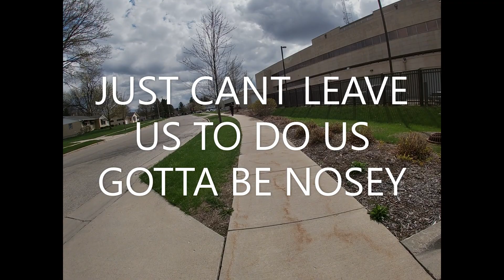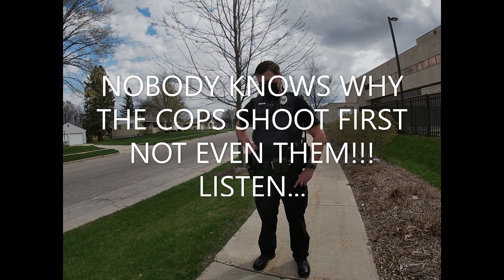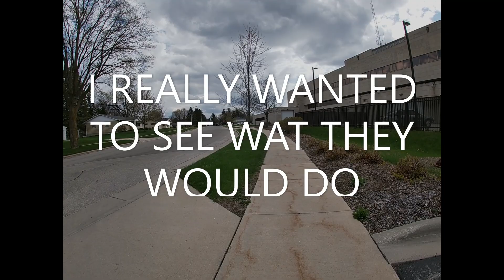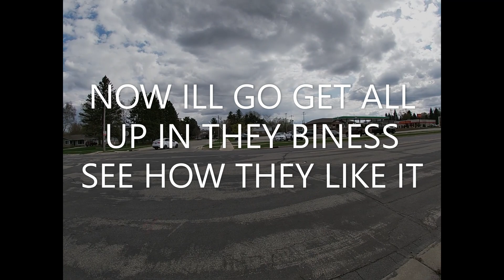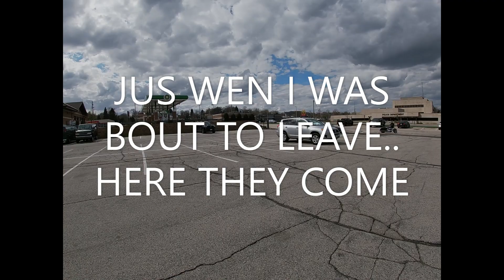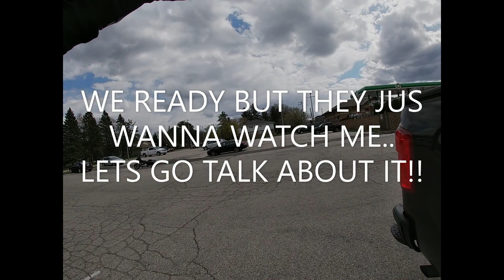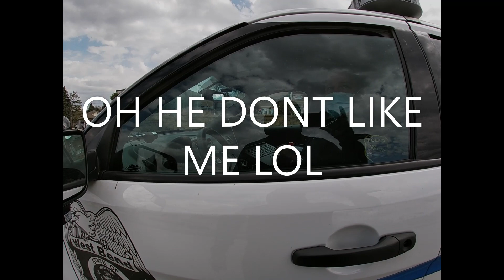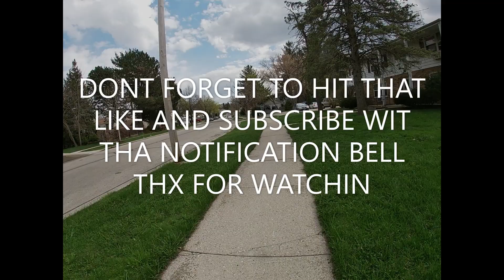WESTBEND POLICE STALK ME!!